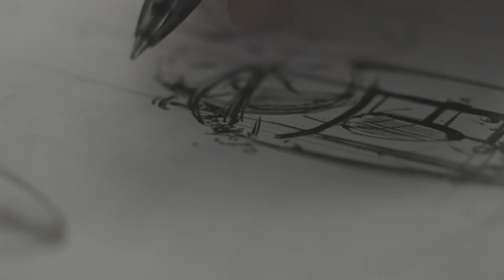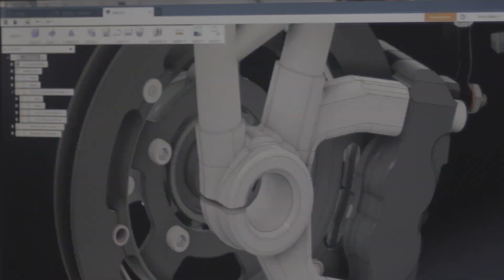Curtiss Hades é nova moto elétrica que se parece com um revólver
A norte-americana Curtiss Motorcycle apresentou a Hades, a sua terceira moto elétrica. Ela segue a proposta da empresa de batizar seus modelos com base na mitologia grega. Hades é o deus responsável por governar o submundo e as almas após a morte. A marca já havia revelado a Zeus e a Zeus Radial. As três motos têm em comum serem impactantes, mas os designs são totalmente diferentes. Para algumas pessoas, a Curtiss Hades de perfil se parece com um revólver.